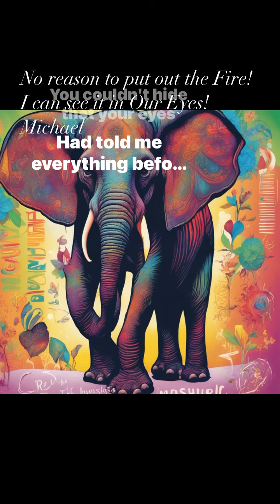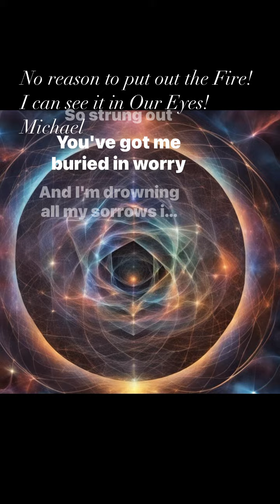May 15, 2024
The Dead Cattlemen’s Herding Association